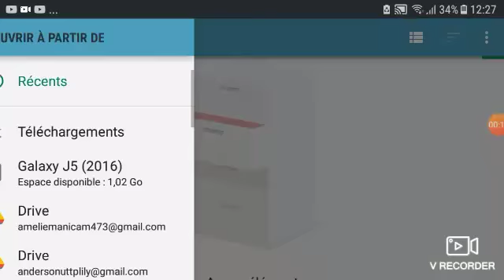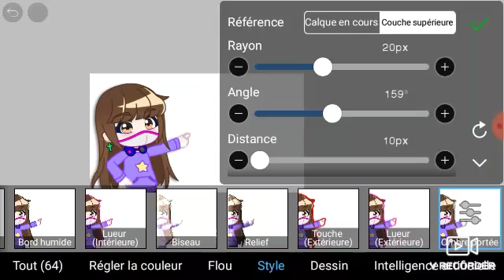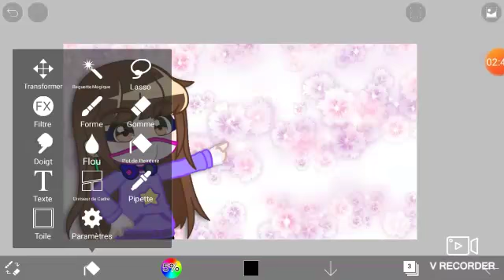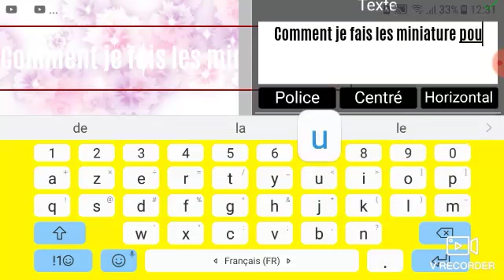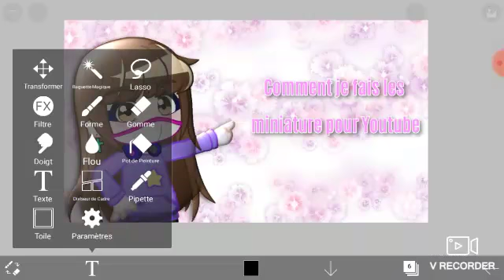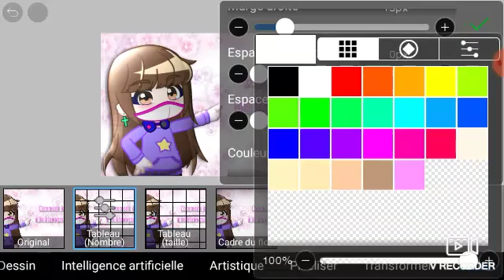How I do thumbnails for Youtube Videos on Ibis paint (With Gacha Club)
Sorry for this resolution.